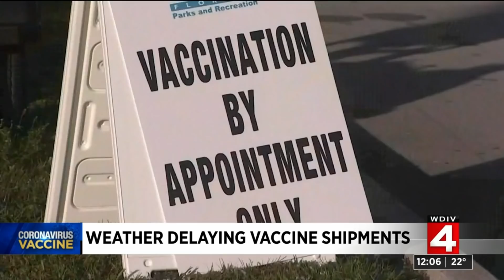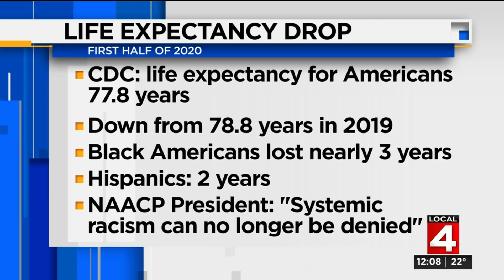Local 4 News at Noon -- Feb. 18, 2021